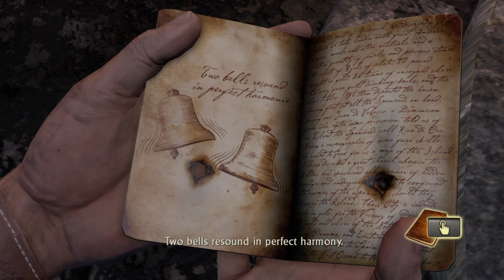Uncharted episode 22 war even in a church